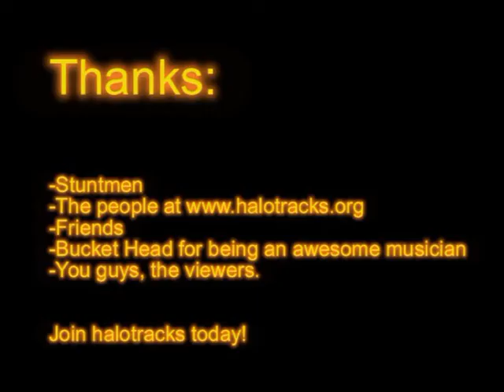Halotracks- Mongoose Stunts: Avalanche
This is my new Halo 3 montage for mongoose stunts on Avalanche.

Credits

Stunts
-The Fuglystick(me)
-PsychoMunkey
-Benn43
-a deadguineapig

Music
Buckethead- "Welcome to Bucketheadland"
Buckethead- "Spidercrawl"

Thanks
-Racers
-buckethead